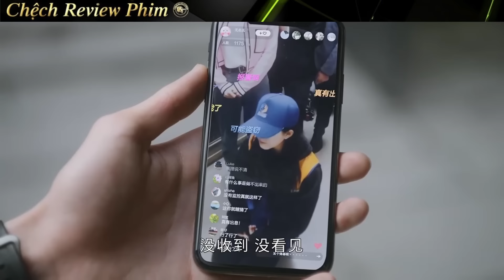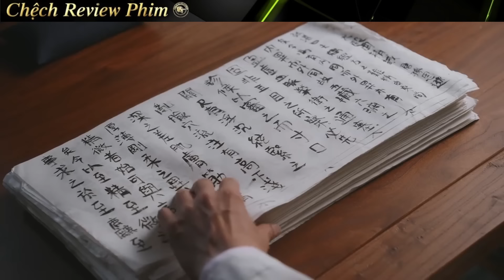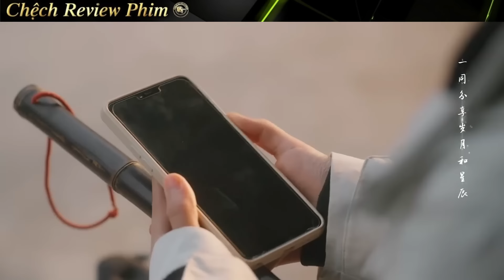Review Phim: Cô Nàng Shipper Vô Tình Trở Thành Tổ Sư Gia Của Ngành Y | Hậu Lãng | Triệu Lộ Tư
© Video Editor by Chệch Review Phim